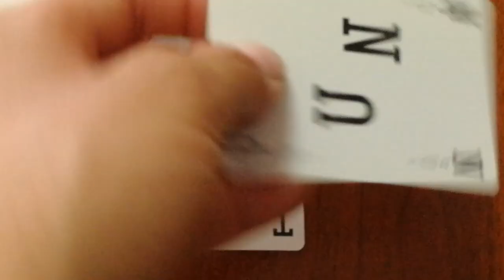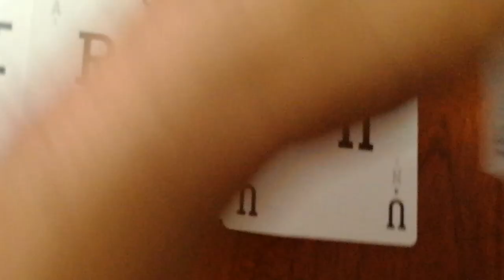Parola - Cosa ne penso?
💰 Acquistalo subito